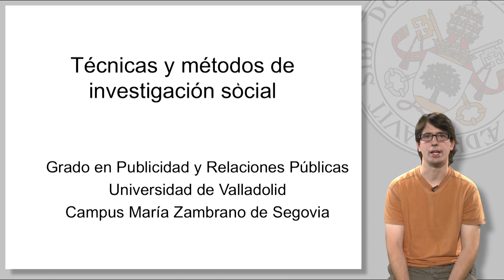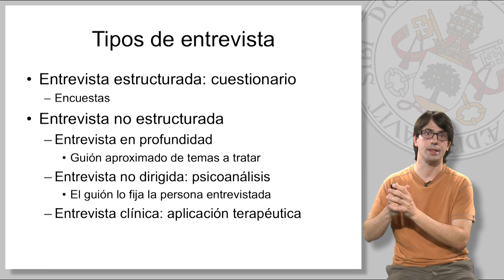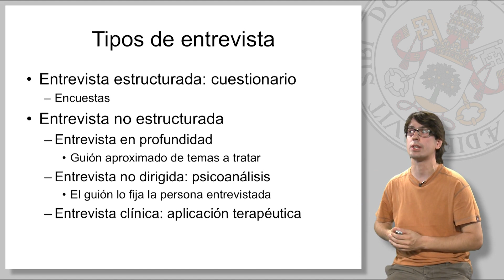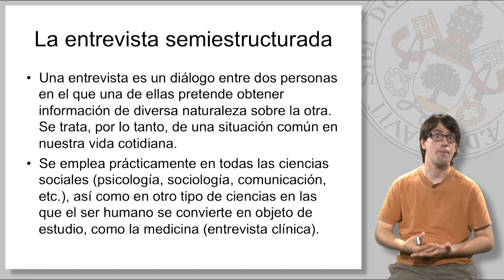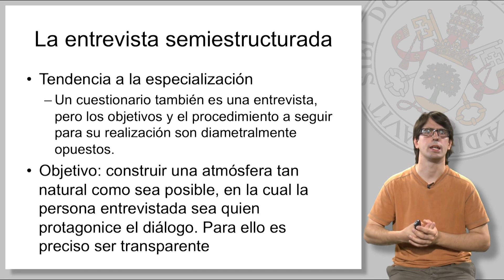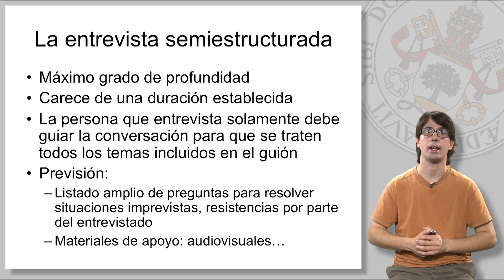12. LA ENTREVISTA SEMIESTRUCTURADA (I)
12. LA ENTREVISTA SEMIESTRUCTURADA (I).
Métodos y Técnicas de Investigación. Miguel Vicente Mariño.